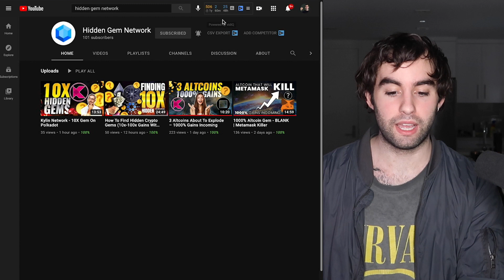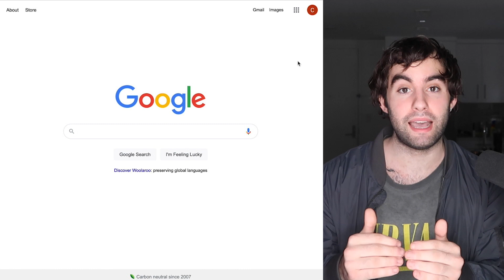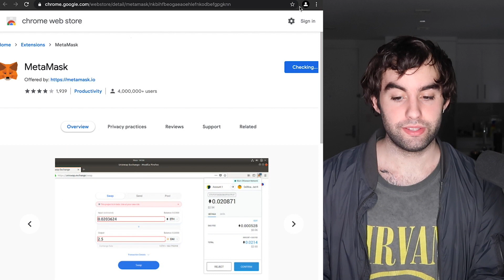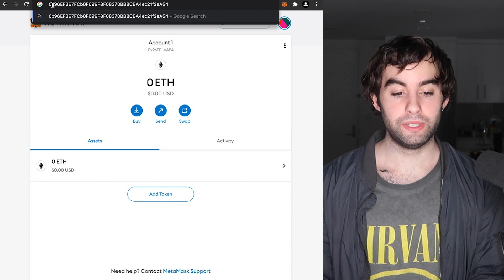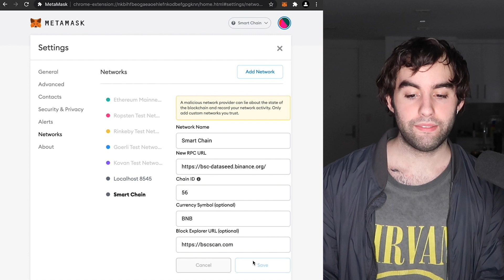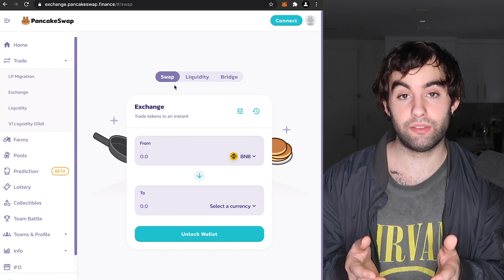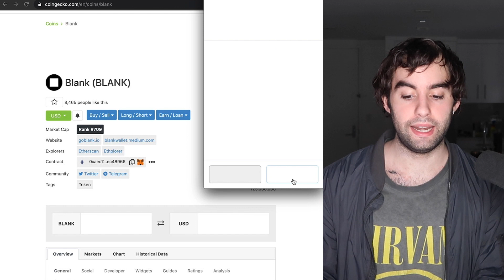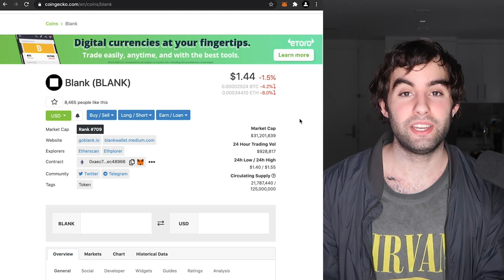MetaMask Tutorial 2021: Safely Setup MetaMask & Binance Smart Chain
Setting up Metamask can be a little complicated if its your first time. In this video you’re going to learn exactly how to set up Metamask and how to link it to the binance smart chain. I am going to explain how you can do it SAFELY as well using a different Chrome profile.

Metamask can be used on sources like Uniswap and Pancakeswap to purchase your favorite altcoins. If you ever wondered how to link and create a new Metamask account then this video is for you. Happy investing!

0:00 - 0:20 - Introduction
0:21 - 0:53 - Giveaway Announcement
0:54 - 2:36 - Google Chrome Profile
2:37 - 5:43 - Set Up Metamask
5:44 - 7:19 - Linking to Binance Smart Chain
7:20 - 8:17 - Safest way to find exchanges & connect
8:18 - 11:00 - Adding Different Coins/Tokens To Your Wallet / Outro

*** I DO NOT OFFER FINANCIAL ADVICE. THIS IS JUST RESEARCH AND THESE ARE VERY SPECULATIVE LOW MARKET CAP PROJECTS THAT CAN GO TO NOTHING ***